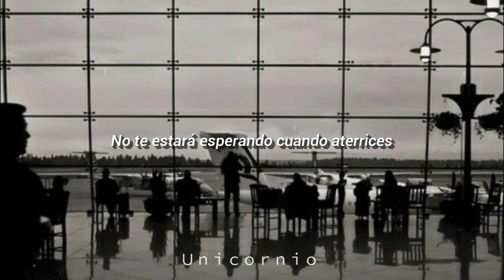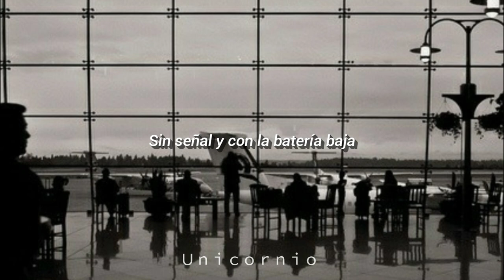Despair In The Departure Lounge - Arctic Monkeys [sub. español] (cover Mathieu Saikaly)